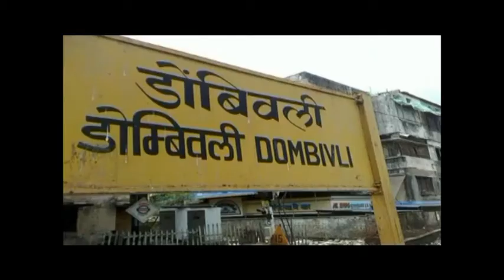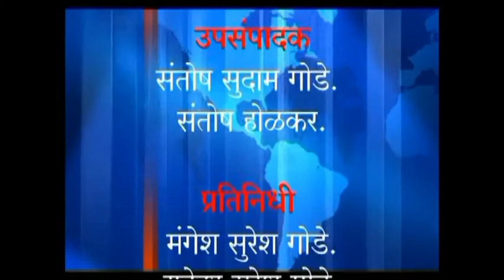Kalyan | भाजपा युवामोर्च्या आयोजित रक्तदानं शिबिरात महामारी काळातही 175 रक्तदात्यांचे योगदान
Kalyan |रक्तदान करण्यासाठी महिलांचा मोठा प्रतिसाद | भाजपा युवामोर्च्या आयोजित रक्तदानं शिबिरात महामारी काळातही 175 रक्तदात्यांचे योगदान |